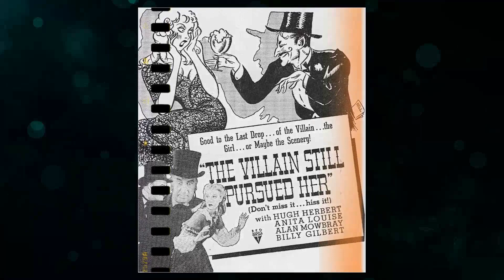1 Famous Celebrity who died today 12th March - remembering big stars - 2024